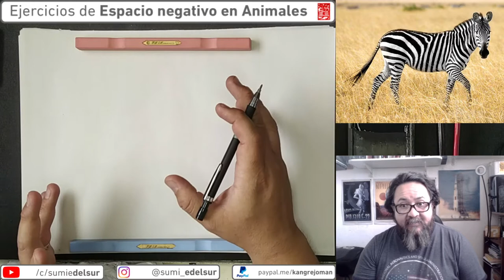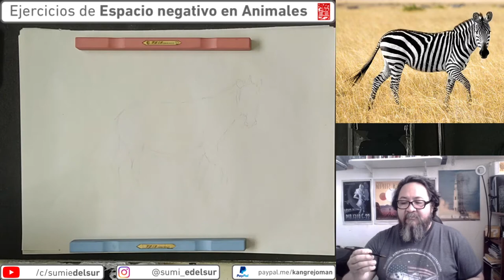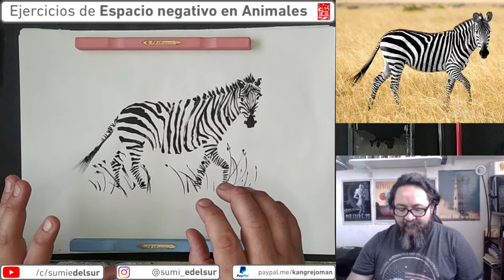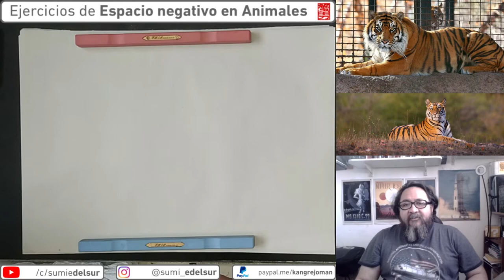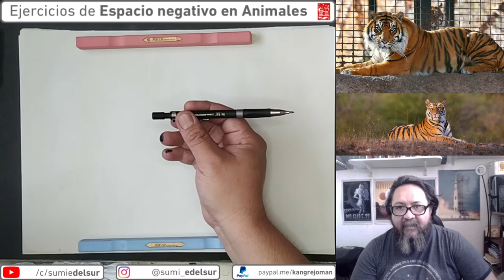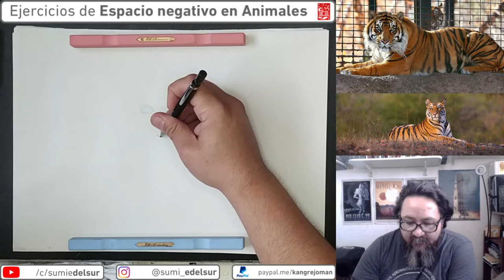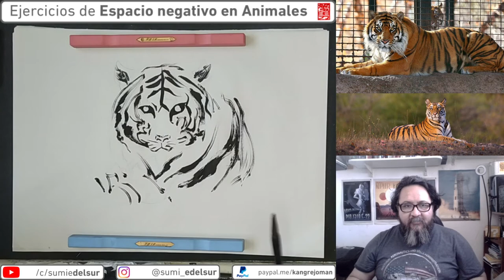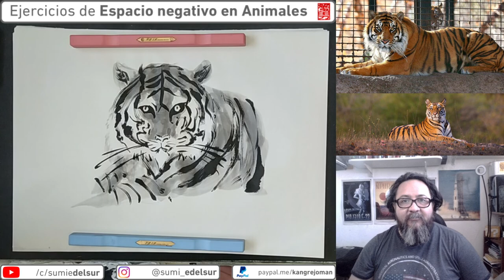Jueves de sumi-e N° 20: Ejercicios de espacio negativo en animales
🖌️En esta clase, vamos a seguir con mas ejercicios de animales, aprovechando el espacio negativo, veremos una cebra y un tigre!

Este video es la transmisión de la Clase de sumi-e del jueves 10 de diciembre del 2020 por youtube!